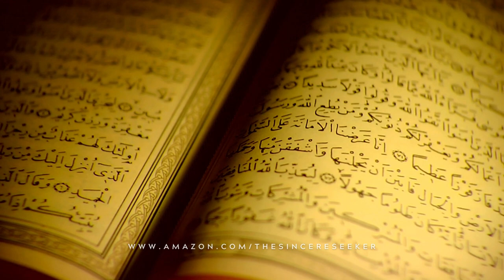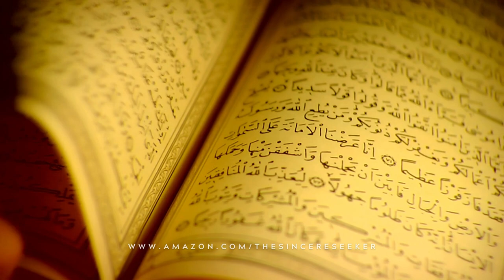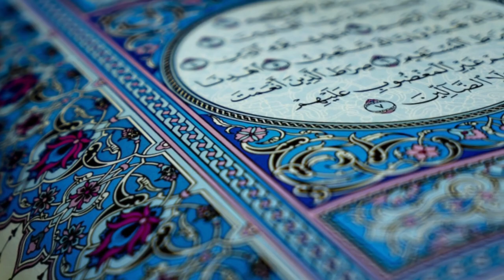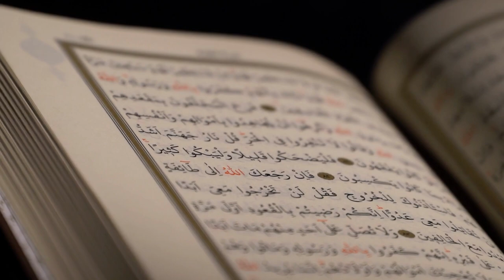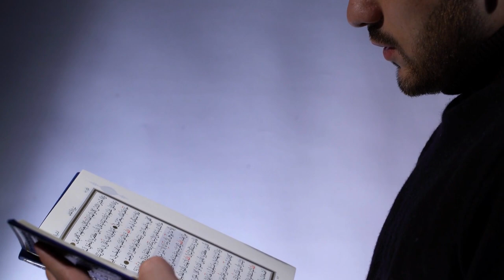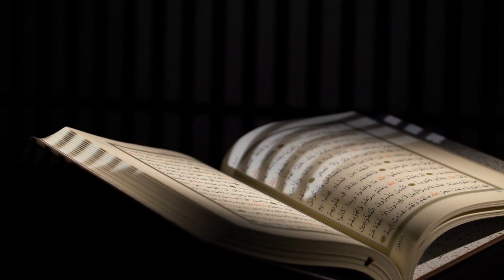Was Islam Spread by the Sword?